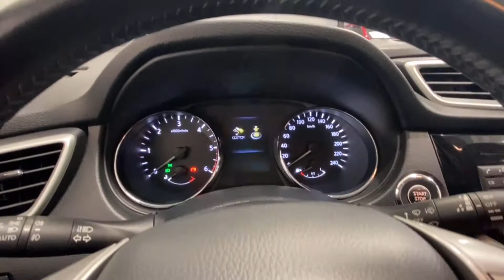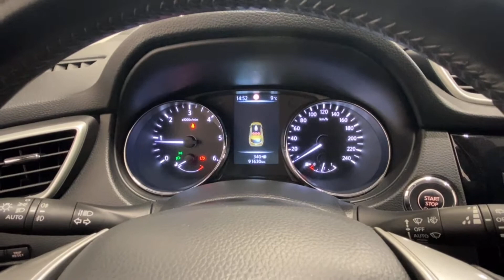Såld! Nissan Qashqai 1.5 dCi N Connecta Manuell Vinterhjul Navigation 1 År garanti, FYH525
FYH525